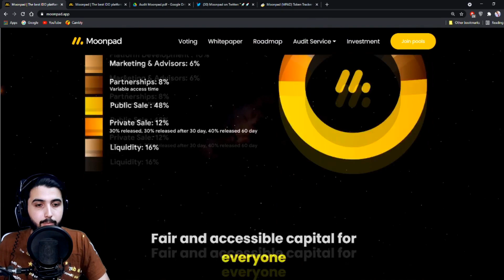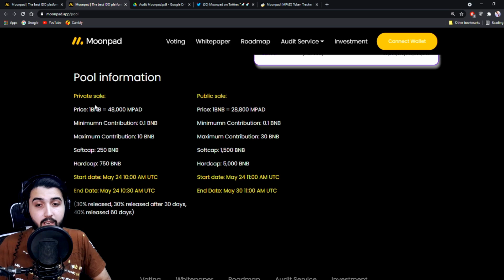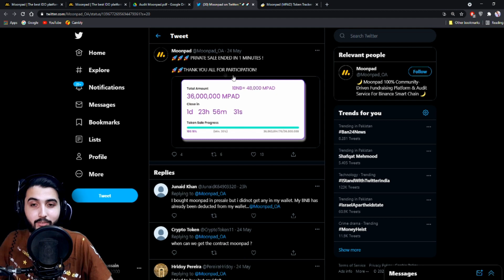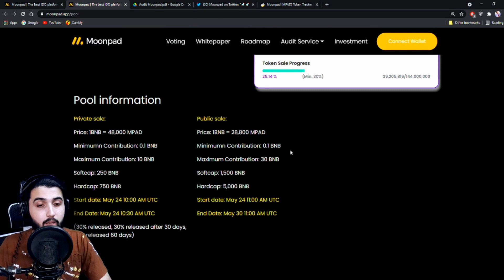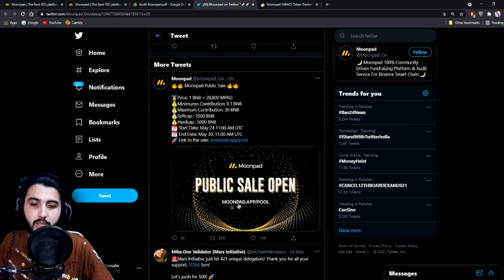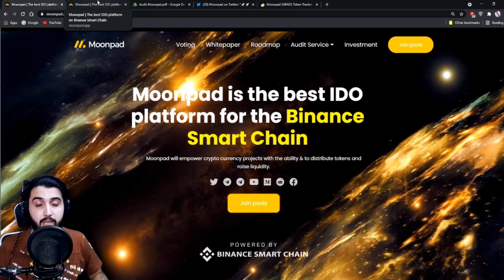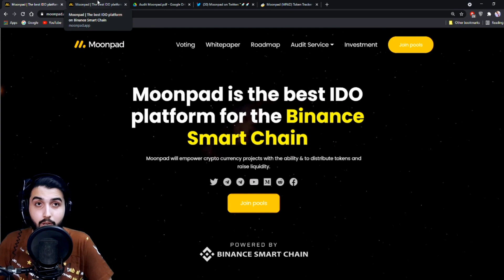Moonpad - Public sale x1000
🔥🔥 Moonpad Public Sale 🔥🔥

🥇Price: 1BNB = 28,800 MPAD
💰Minimumn Contribution: 0.1 BNB
💰Maximum Contribution: 30 BNB
💰Softcap : 1500 BNB
💰Hardcap : 5000 BNB
📅 Start Date : : May 24 11:00 AM UTC
📅 End Date : May 30: 11:00 AM UTC

🔥🔥Pancake listing price: 1BNB=19,000 MPAD

🥞 Listing on PancakeSwap, When the hardcap is reached or on End Date
 🚀 Liquidity lock 3 year